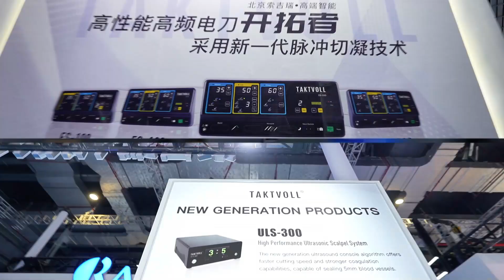Taktvoll CMEF 2024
Explore Our Company's Spectacular Presence at Taktvoll CMEF 2024!Welcome to our booth at Taktvoll CMEF 2024! # Taktvoll# Taktvollmed#electrosurgical unit#colposcope